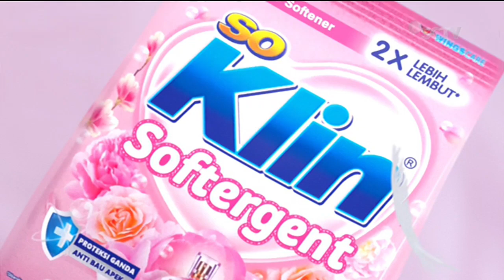So Klin Softergent • Lembut-Lembut Empuk • TVC Edisi 2023 • Iklan Indonesia 30 sec